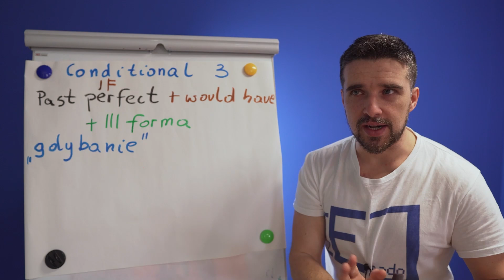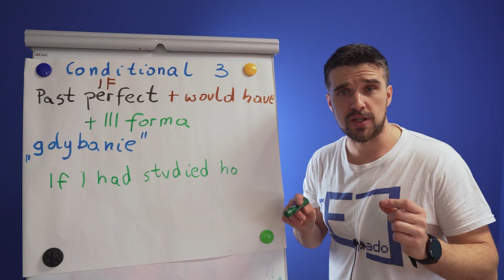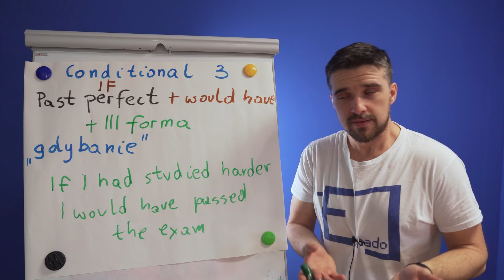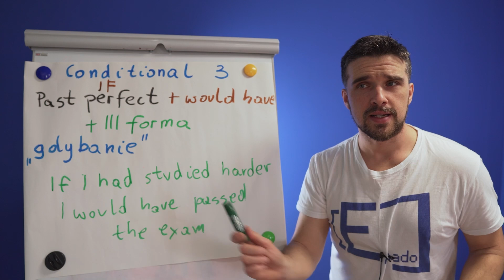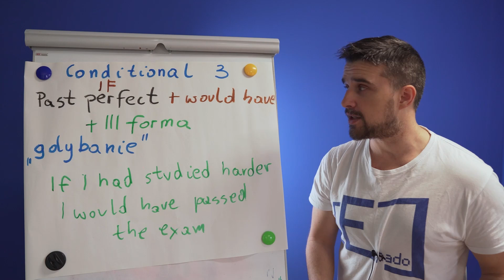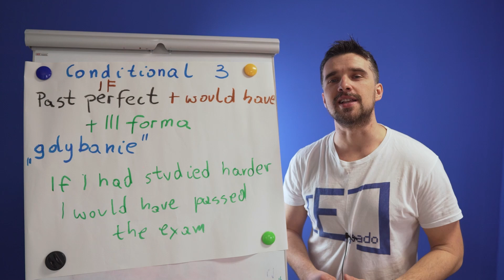Conditional 3 w 5 minut, OPANUJ trzeci okres warunkowy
W dzisiejszym filmie poznasz angielską konstrukcję 3 okresu warunkowego.

0:00 Wstęp
1:53 Konstrukcja
2:48 Przykłady